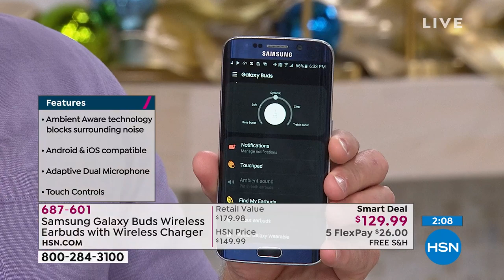HSN | Practical Presents 10.24.2019 - 06 PM